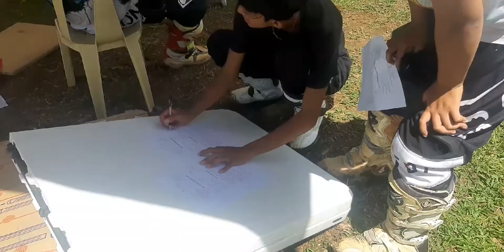TIGBAKAY MOTOCROSS Open Enduro May 2022 | Bondari Peak | Matag-ob Leyte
Mga baguhan at expert nagpakitang gilas sa paglipad ng kailangan mga Motor.